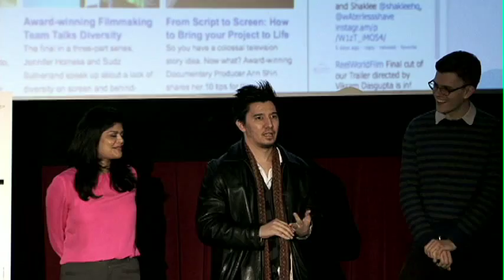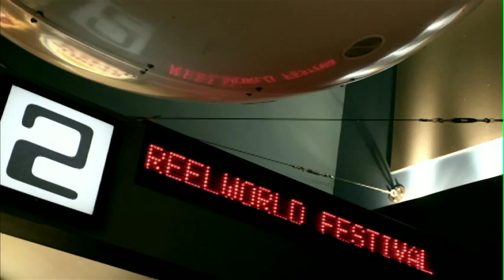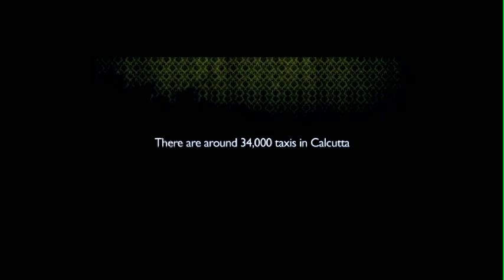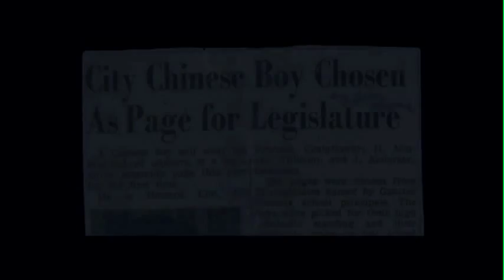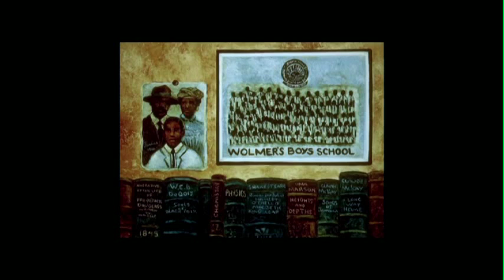PLANET AFRICA TV REELWORLD FILM FESTIVAL FEATURE WITH HOST PATRICIA BEBIA MAWA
Reelword Film Festival feature